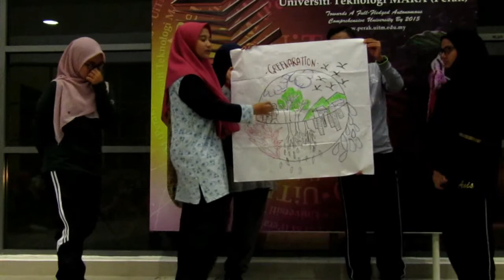Rakan Saintis Sungai CCM - Logo & Sorakan Kumpulan (4of7)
Video ini adalah sebahagian daripada penyertaan 10 orang pelajar Ijazah Sarjana Muda Teknologi Kejuruteraan Awam (BCT) dari Politeknik Ungku Omar dalam Program Rakan Saintis Sungai.
Program ini dianjurkan oleh Jabatan Alam Sekitar Negeri Perak bersama rakan strategik Chemical Company of Malaysia Berhad (CCM) sempena Hari Alam Sekitar Negara (HASN) 2017 peringkat negeri Perak pada 18 hingga 21 Oktober 2017 di UiTM Seri Iskandar.
Terdapat juga penyertaan dari pelajar - pelajar UiTM Tapah, Sekolah sekolah dan juga Pelatih dari IPG ULU KINTA sebagai fasilitator.

Please embed this youtube link in your page/site to show support for more upcoming videos. Thank You.